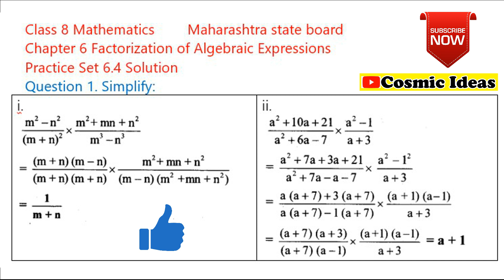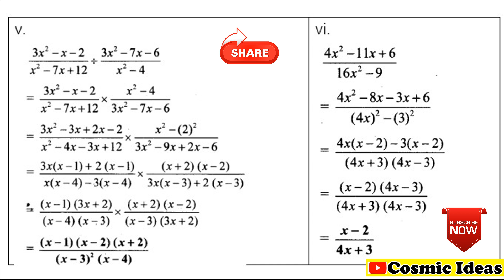🔺Class 8 Maths 🔺Chapter- 6 Factorization of Algebraic Expressions 🔺Practice Set 6.4 🔺Cosmic Ideas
Related links of this chapter

If u have any question regarding any type of contents in this video u r most wercome